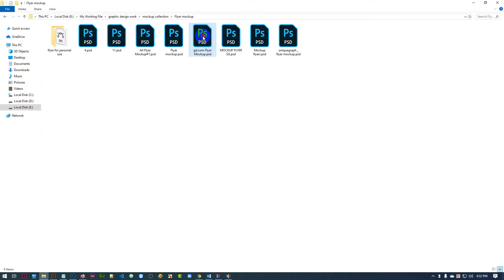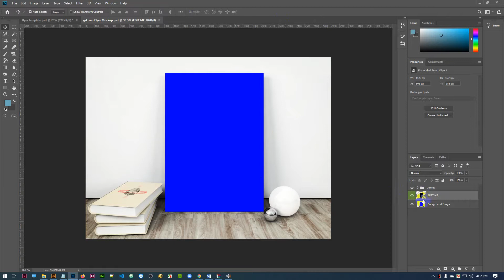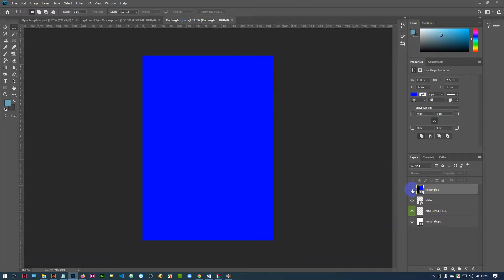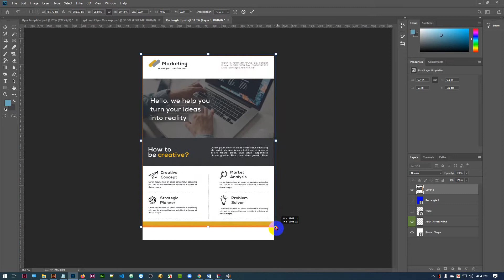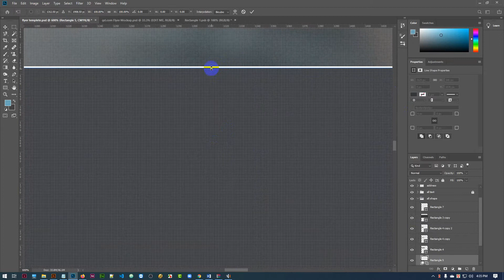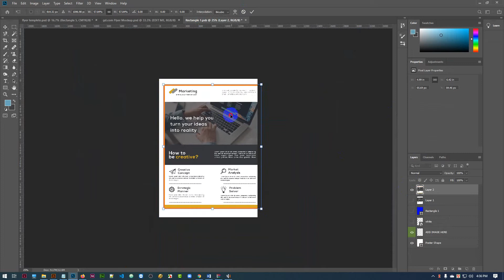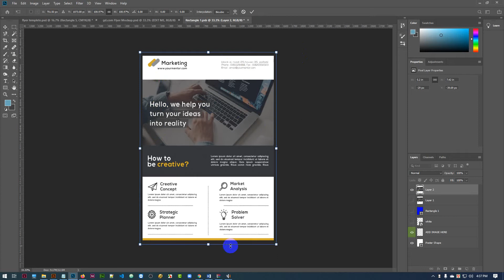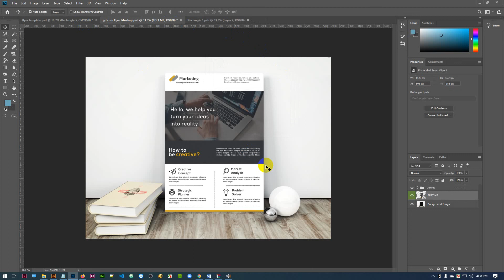Class-52 | Flyer Design Part-5 | How to Mockup Your Design